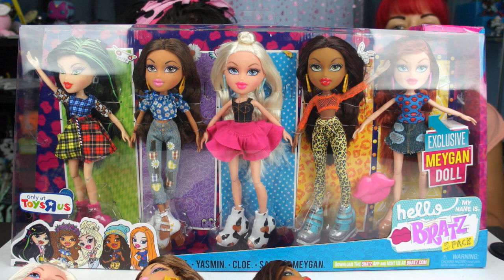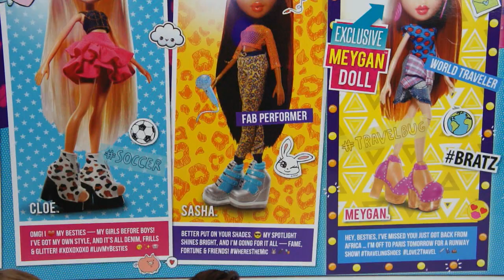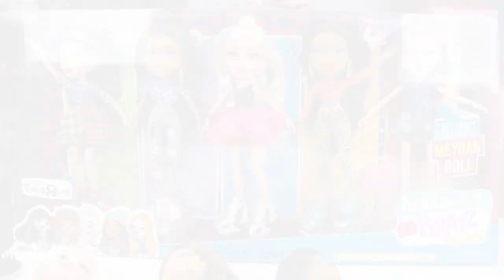Bratz Hello My Name Is 5 Pack With Meygan Toys R Us Exclusive Doll Review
Bratz Hello My Name Is 5 Pack With Meygan Toys R Us Exclusive Doll Review!  This is such a cool 5 pack, and definitely worth the buy if you haven't bought the Bratz Hello My Name Is line!

We are Elvira and Chase: The Doll Circle! Elvira has been an avid collector of dolls and toys since she was a kid, and Chase loves to collect anything anime to video game related!  Joined by a group of our family and friends (who like to share their passion for toys too), we bring a family-friendly, unique and sometimes goofy approach to everything we do.  Our informative videos include in-depth reviews, quirky shopping videos, toy hauls, an occasional random surprise, and more!  We love Monster High, Ever After High, Funko POPS and Mystery Minis, Disney, Zelfs, My Little Pony, Bandai, Tokidoki, Hello Kitty, LEGO, and blind bags.  We also adore Marvel/DC, Disney Infinity,  Sailor Moon, Gundam, Pokemon, anime toys, comic collectibles, and so much more.  Kids love us and adults do too – we’re kids at heart!